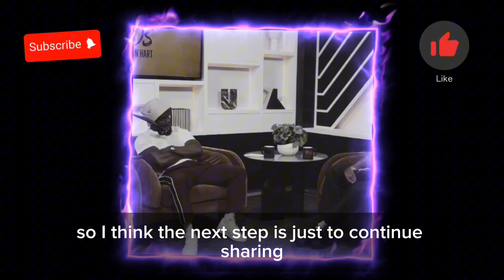Vince Staples Speaks On What’s Next For LA After Kendrick Lamar’s Juneteenth concert